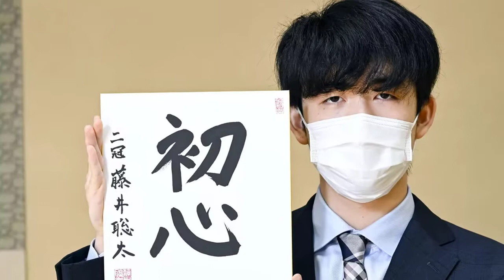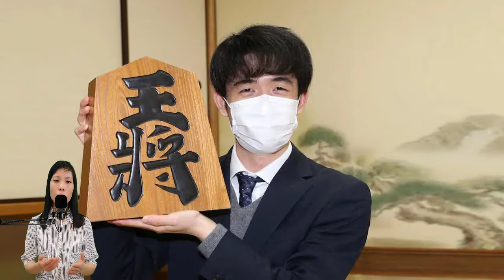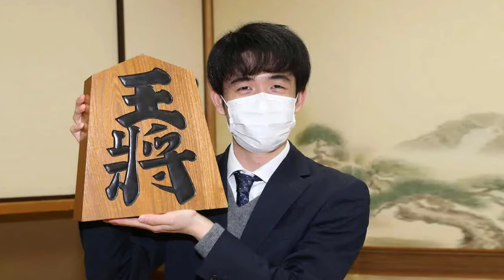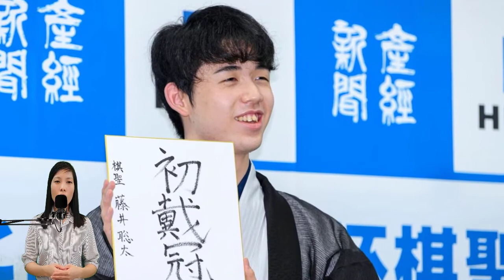藤井聡太竜王デビューから5年 最年少デビューから竜王まで塗り替えてきた記録の数々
将棋の藤井聡太竜王のプロデビュー戦は、2016年12月でした。あれから5年。竜王にまで駆け上がった藤井聡太竜王の数々の記録を振り返ります。

2016年。「愛知・瀬戸の天才少年」として知られていた藤井聡太さんが、史上最年少の14歳2ヵ月でプロ入りを決めました。

この年の12月24日、藤井聡太さんのデビュー戦の相手は「元天才少年」で、当時76歳と現役最年長だった加藤一二三・九段でした。

このデビュー戦を白星で飾った藤井聡太さんは、その後も連勝を重ねます。

デビュー戦から負け知らずだった2017年度

プロ2年目の2017年度。

デビュー戦から連勝記録を伸ばし続け、世間は一気に「藤井聡太フィーバー」になりました。